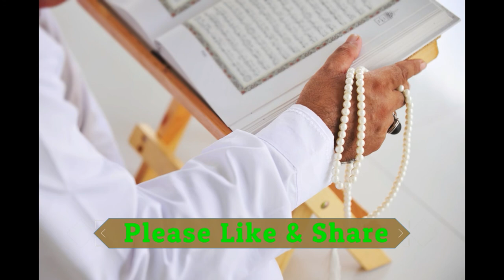sugar o diabetes ka qurani wazifa-sugar se nijat ka rohani ilaj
salam dosto  aj ki is video mein bat krein gein,sugar o diabetes ka qurani wazifa-sugar se nijat ka rohani ilaj-ye amal mareez khud kare ya kisi se kawra le